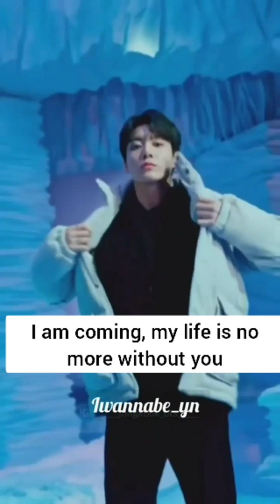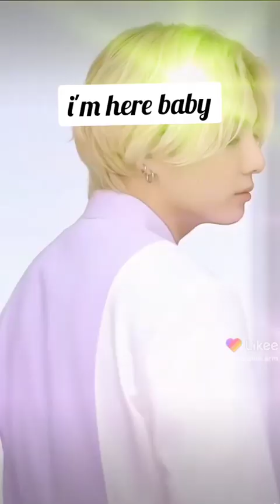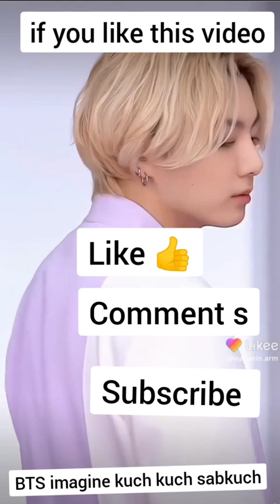kookei's long distance relationship Love story with Indian girl#army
This is my creation nobody's copy

prajakta shukre
11nd one song credit: movie raja hindustani   Alka Yagnik

 If by mistake I put such a part of a video in this video, then forgive me for this and let me know by comments and I will delete that part plz support my channel 🙏